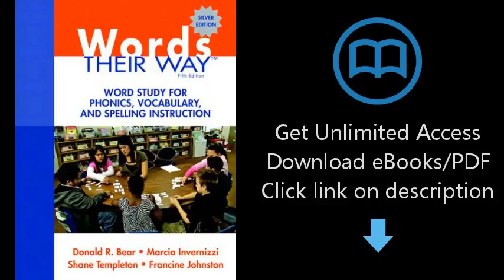Words Their Way: Word Study for Phonics, Vocabulary, and Spelling Instruction (Words Their Way Serie